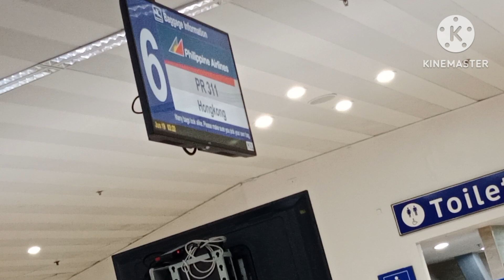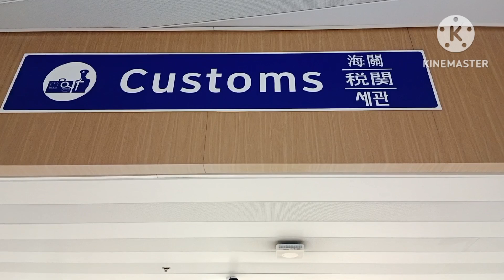CONNECTING FLIGHT NAKAUWI RIN 4YRS.OFW HONGKONG | REQUIREMENTS PAG-UWI SA PINAS JUNE 2023 | JuvsTV